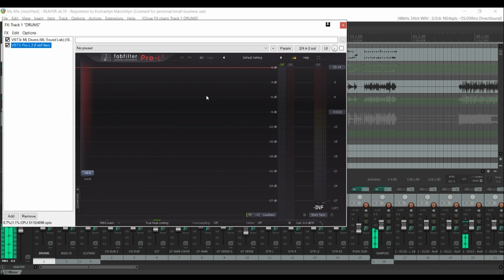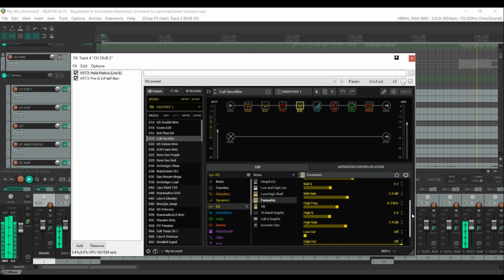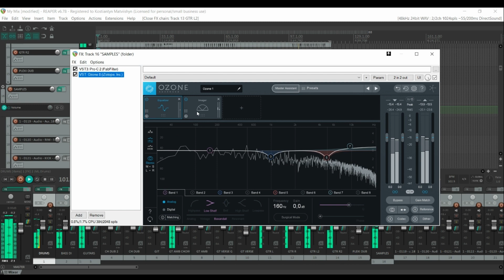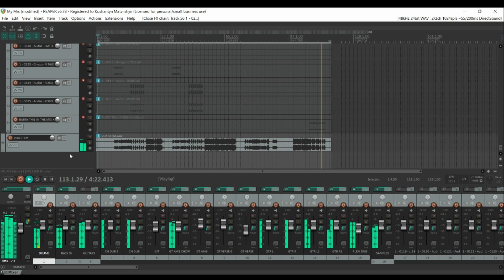Bring Me The Horizon - Parasite Eve (Constantine M Mix)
Was using a bunch of plugins for this. Vocals were mixed separately, because my CPU can't handle so much tracks in one project :D

Tracks recorded, edited and originally mixed by Wiktor Pienkosz from Seeker Studio